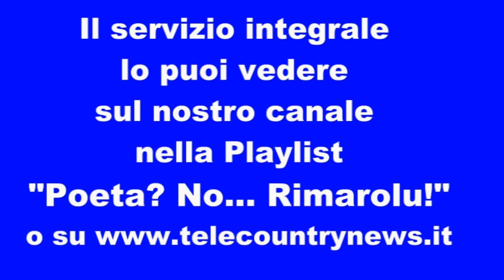Genzano la fontana di San Sebastiano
Poeta? No... Rimarolu! in dialetto genzanese.di Riccardo Monti e interpretato da Maria Rita Canterani
Estratto dalla puntata andata in diretta il 18 dicembre 2021 dedicata ad un simbolo della cittadina di Genzano "A fontana de San Baschianu"